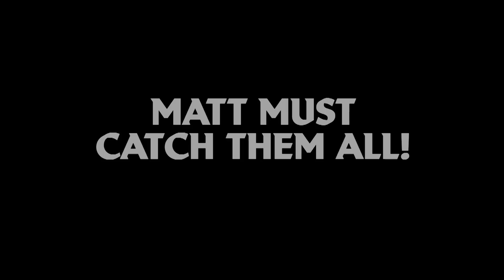Matt Hatter Chronicles: Catch 'Em All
Do you know all of the Super Villains? Matt must catch them all!

Follow us for all the latest Matt Hatter news!

Matt Hatter Chronicles is an adventure-comedy series about Matt, an ordinary boy who discovers his family defends a gateway to a different dimension called the Multiverse. To save our world and the Multiverse, Matt must battle and capture infamous villains from movie, myth and legend.